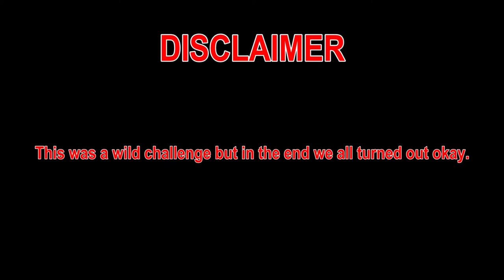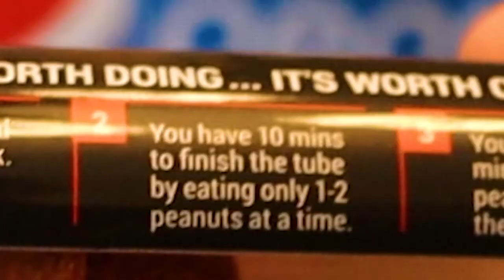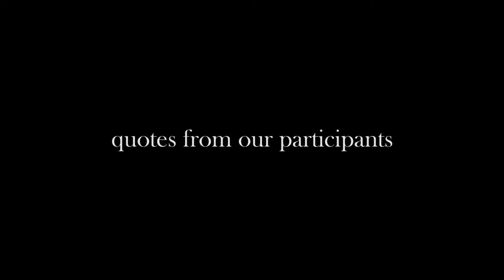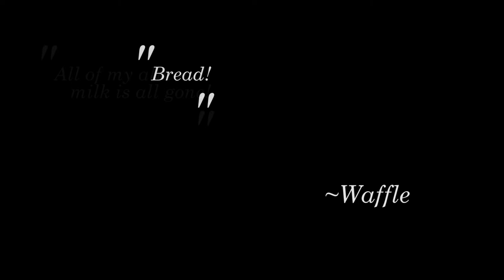I Ate the World’s Hottest Peanuts with the Boys, 13 Million Scoville Units (The Death Nut)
i ate the world’s hottest peanuts with the boys

The Death Nut's Tube of Terror Challenge, ≈13 Million Scoville Units (Caution)

this is the hottest peanut in the world

I Ate the World’s Hottest Peanuts with the Boys (The Death Nut)